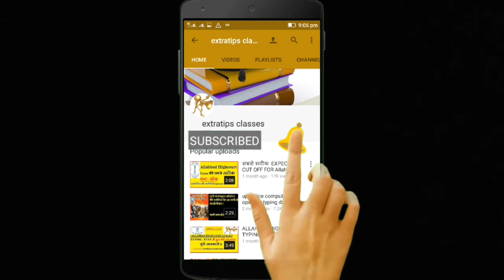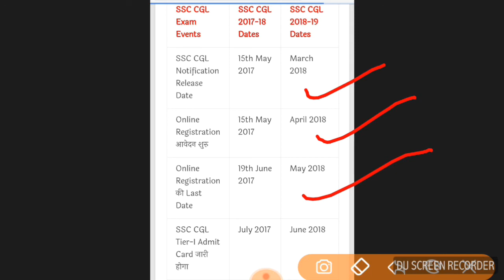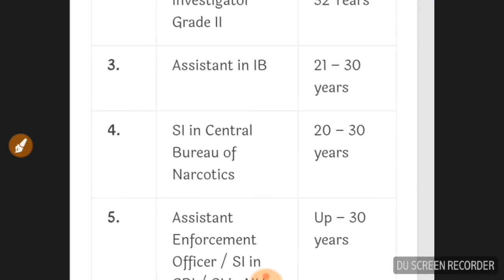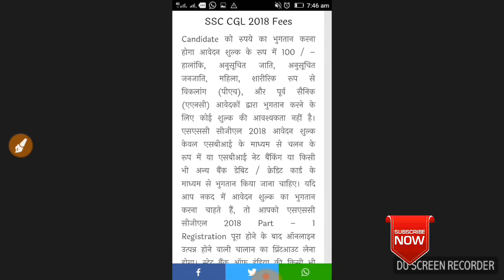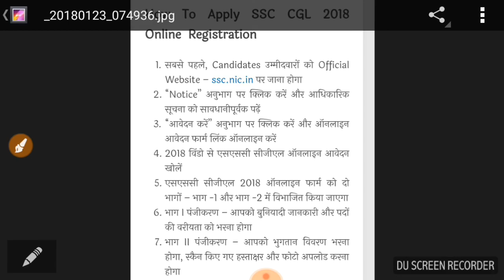CGL 2018 NEWS